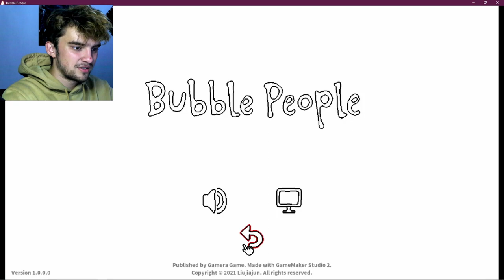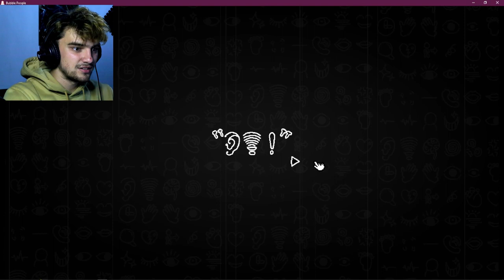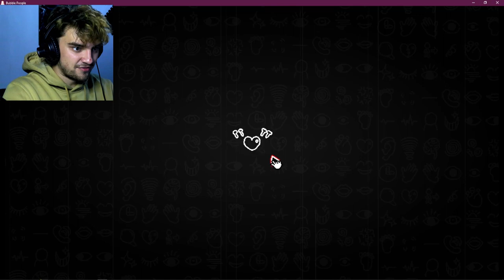A Game Where You Pop Anything And Everything | This Got Very Emotional | BUBBLE PEOPLE Gameplay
ʕ•́ᴥ•̀ʔっ OPEN ME
POP.pop.PoP.. (the sound of Ducks and frogs Popping from existence!)